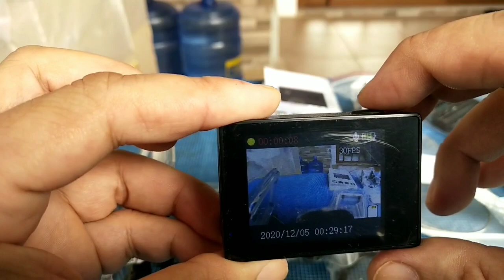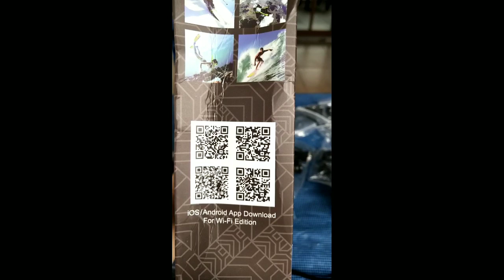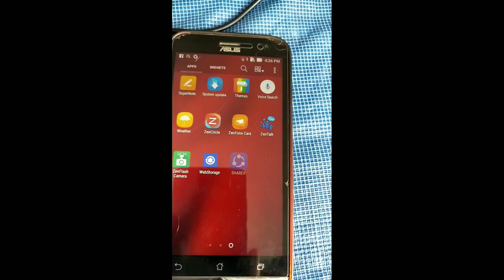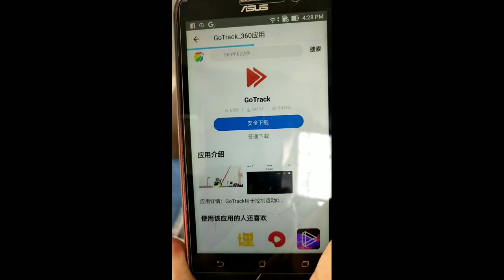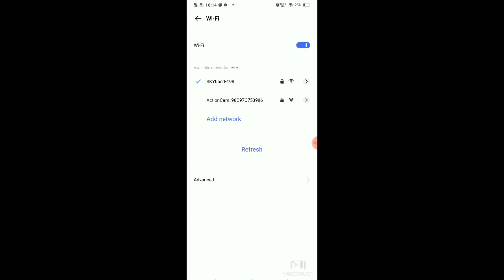Unboxing 4k Ultra HD Action Camera